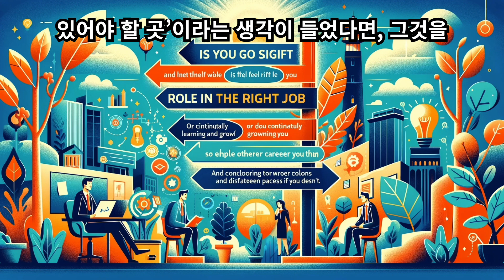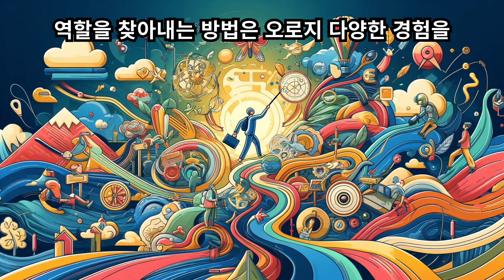사람들은 자신의 기량을 잘 발휘할 수 있는 곳에서 가장 빛난다 .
자신에게 가장 적합한 자리를 발견했는가? 임무를 완수하고 나서 ‘이곳이야말로 내가 있어야 할 곳’이라는 생각이 들었다면 그것을 자신의 전문 분야로 삼아 끊임없이 배우고 성장하라. 하지만 나에게 맞는 자리가 아니라고 생각된다면 다른 진로를 모색해보라.
적성이나 소질에 맞는 일이 아닌데도 계속하고 있다면 변화를 위한 계획을 세워라. 단순히 몇 가지 과제를 바꾸는 방법도 있고 직업 자체를 바꾸는 방법도 있다. 방법은 다양하다. 한두 달이 걸리든 몇 년이 걸리든 변화를 시도하기 위해서는 구체적인 계획을 세워야 한다. 그리고 선택한 진로에 대해 확신이 선다면 과감하게 첫 발을 내디뎌라.
마땅히 무엇을 해야 할 지 모를 때는 탐색하는 시간을 좀더 가져도 좋다. 배우자나 가까운 친구들에게 내 강점과 약점을 물어보라. 직장 상사에게 객관적인 평가를 부탁하거나 인성검사를 받아보라. 자신의 삶에서 어떠한 사건이 반복적으로 일어나는지 생각해보라.
삶의 목표를 구체화하라. 앞으로 해야 할 일에 대한 단서를 제공해주는 일이라면 아무리 하찮은 일이라도 서슴지 않고 해보라. 그리고 새롭게 발견한 것을 시도하라. 자신에게 적합한 역할을 찾아내는 방법은 오로지 다양한 경험을 쌓는 것뿐이다.